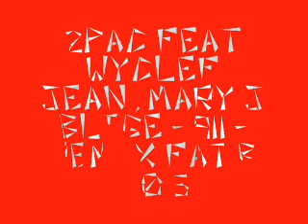2Pac Feat Wyclef Jean , Mary J Blige - 911 - Remix FAT B 2015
2Pac Feat Wyclef Jean , Mary J Blige - 911 - Remix FAT B 2015